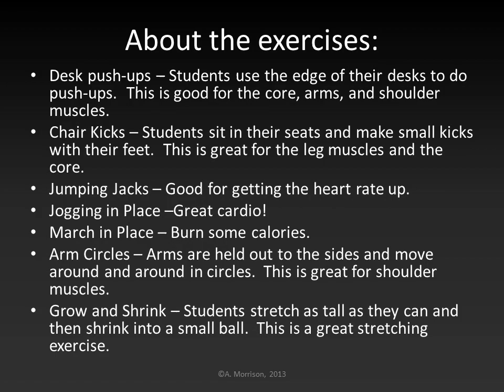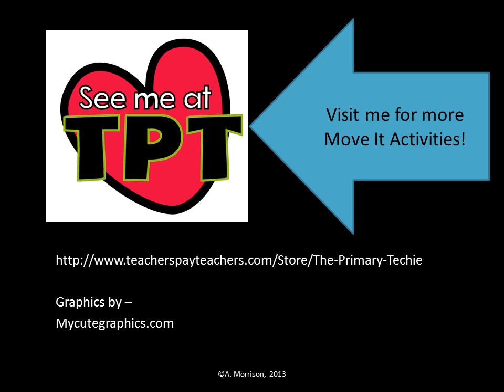R-Controlled Vowels Move It Preview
Give their brains and bodies a workout as you practice r-controlled vowels.  Kids take breaks to get up and move!  Animated timers and sound effects keep the game moving!